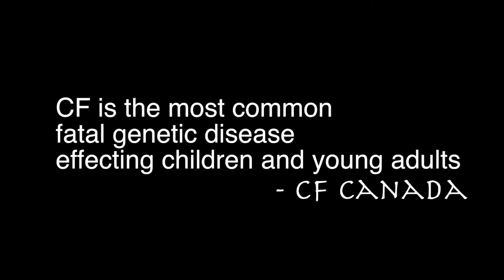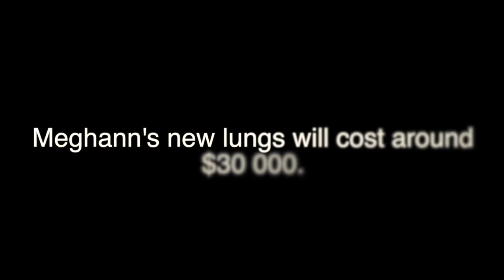'Aunt' Meghann Palmer CF Video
Check out what 6 year old Anberlin has to say about her Aunt Meghann who has CF and needs two new lungs! to find out how you can help breathe life into 'Aunt Meghann.’